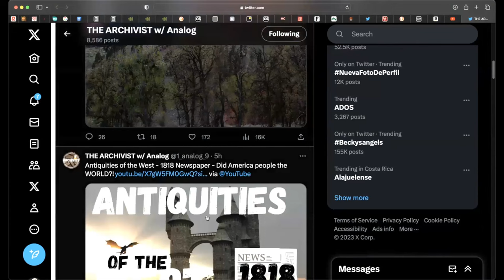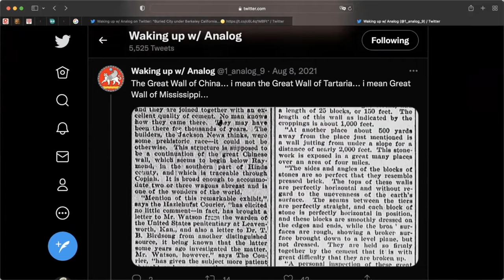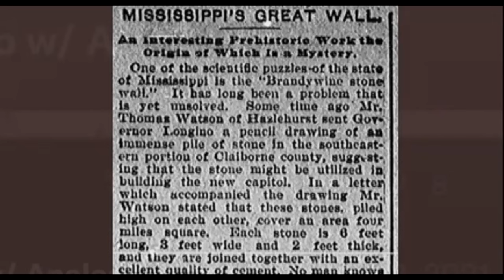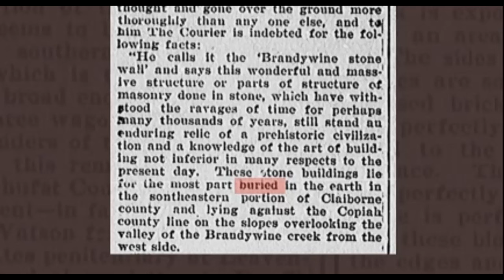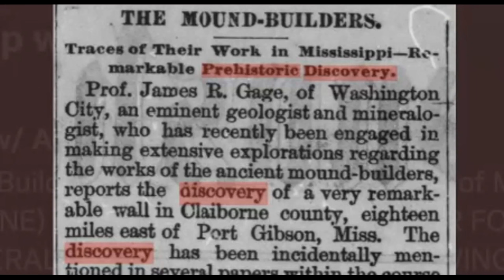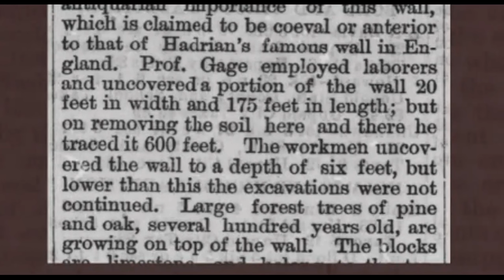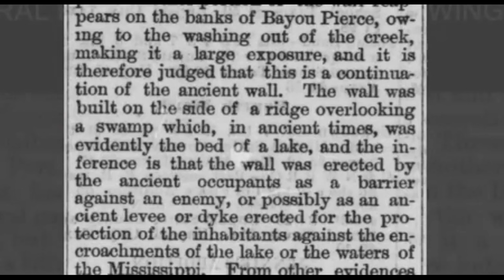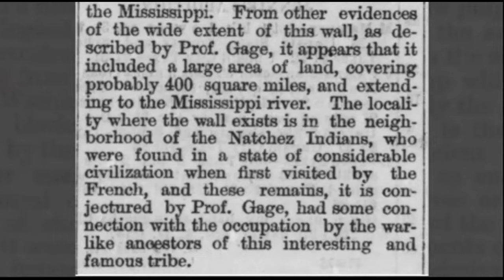Pt. 10 - History or Myth // The Great Wall Of Mississippi, A Prehistoric Structure / True Old World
In this Video We will read from some interesting old Newspaper reports about an ancient prehistoric wall buried deep underground in Mississippi.
An incredible find that does not fit the historical narratives.